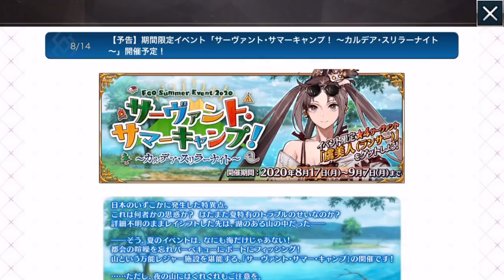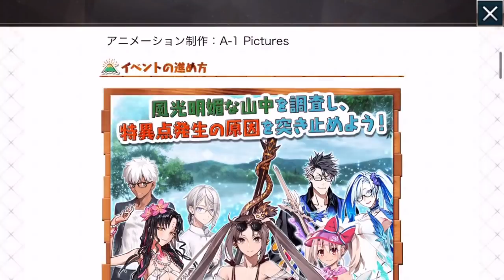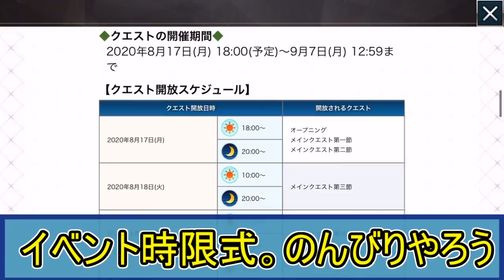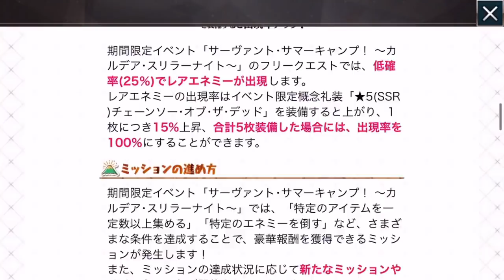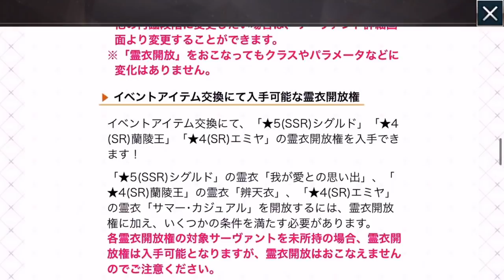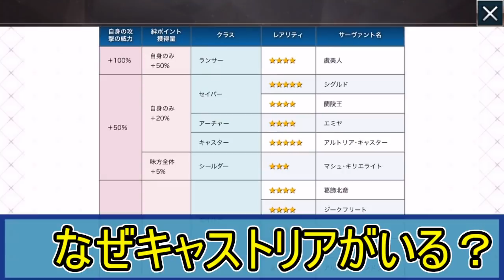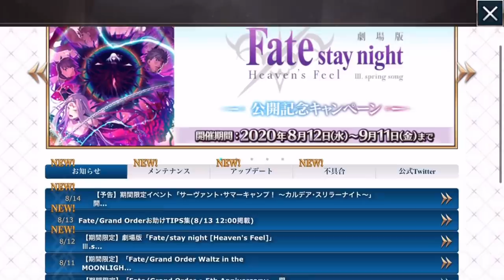【FGO】2020水着情報が出た！今年の配布は虞美人パイセン！？【サーヴァントサマーキャンプ！】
📢うぁあああああああ